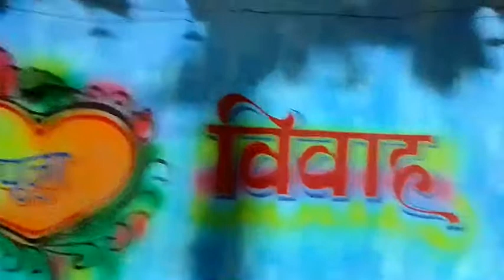शुभ विवाह पेंटिंग subh viwah painting//Marshal art